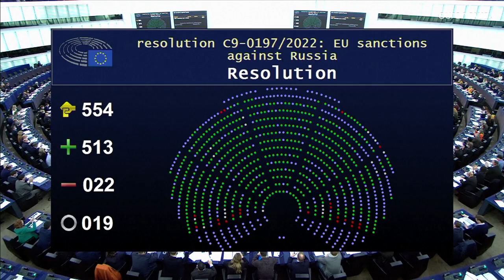Bruselas prohíbe la importación de carbón de Rusia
Se trata de una medida que no ha sido difícil de tomar por el impacto que pueda tener en el mercado energético, sino por abrir un debate incómodo para algunos socios, cuya dependencia de la energía rusa es mayor